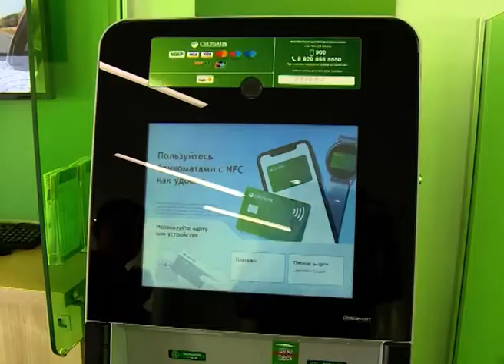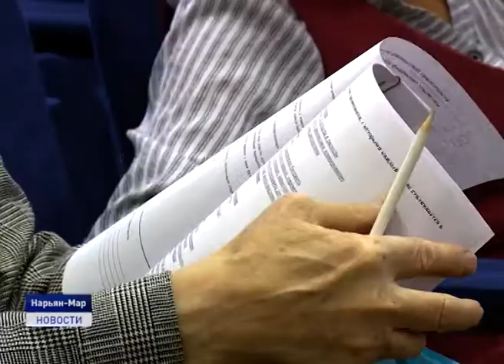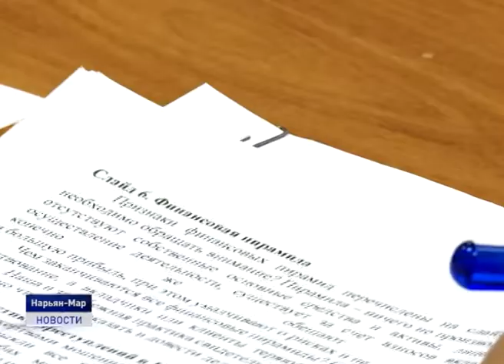ВСЕРОССИЙСКАЯ НЕДЕЛЯ СБЕРЕЖЕНИЙ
Грамотно планировать личный бюджет, научиться ориентироваться в мире финансов, а также обезопасить себя от мошенников. Этому вас научат на шестой ежегодной Всероссийской неделе сбережений, в рамках которой пройдет серия бесплатных лекций, семинаров и консультаций финансовых экспертов. В Ненецком округе акцию проводит Департамент финансов и экономики совместно с региональным центром развития образования при поддержке Министерства финансов России.